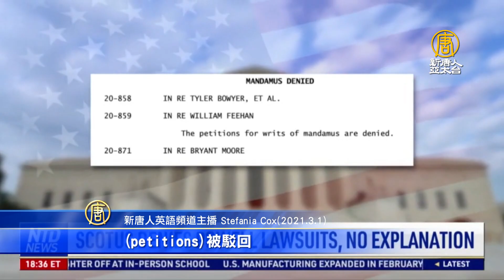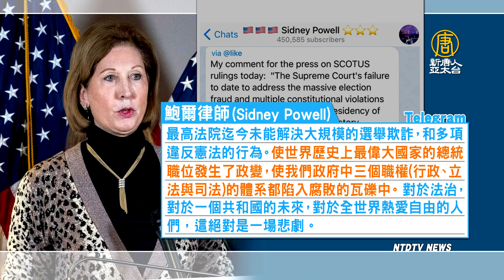最高法院駁回選舉訴訟 鮑爾批將美國推入腐敗